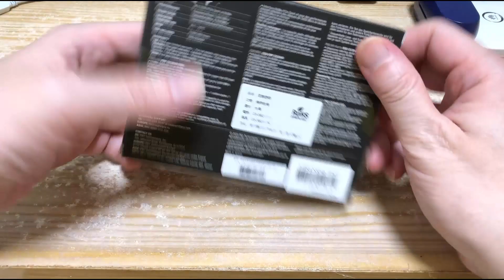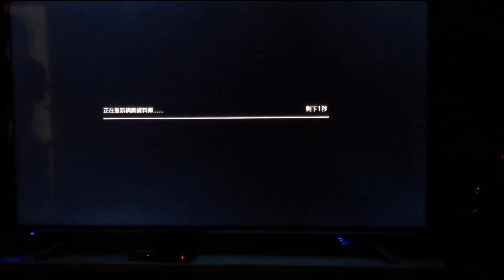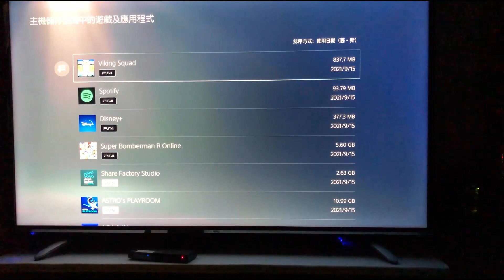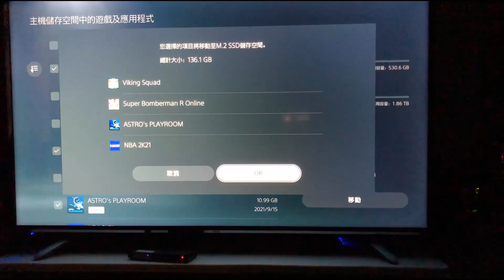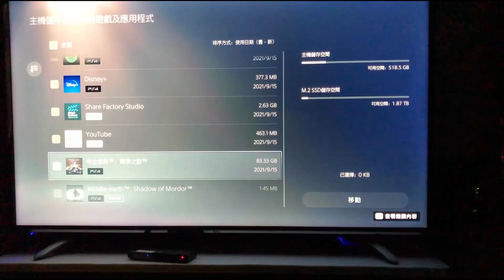[GAME] PS5 安裝 SSD 詳細步驟教學 | PNY XLR8 CS3040 2TB | 佳翼散熱器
今天 ps5 終於韌體更新，可以安裝 m2.ssd 了，迫不急待地把 m2.ssd 裝進去，中間也遇到了一些問題，但都順利解決了。
我發現影片中我把 cs 3040 都講成 c3040 了，真是不好意思。